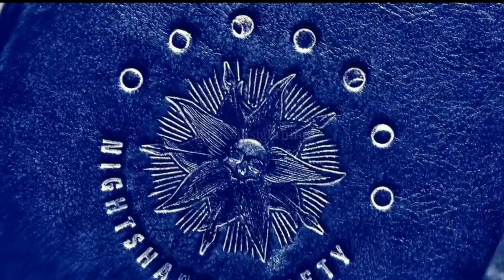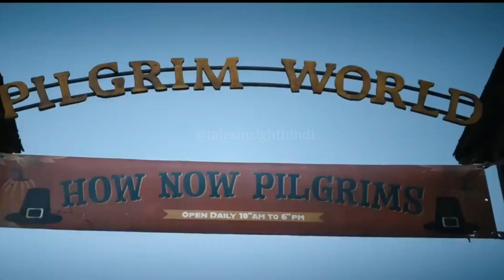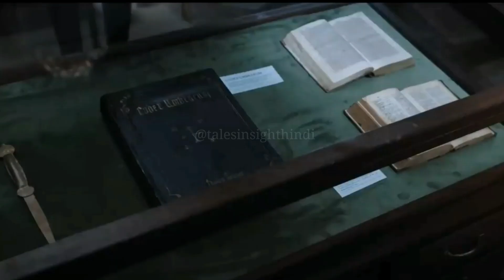Wednesday full explanation in hindi, Netflix no.1 show 😱😨